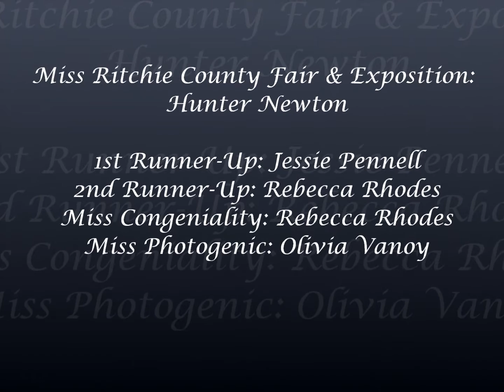Miss Ritchie County Fair 2015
The announcement of winners in the 2015 Miss Ritchie County Fair and Exposition pageant held at the Ritchie County High School auditorium.